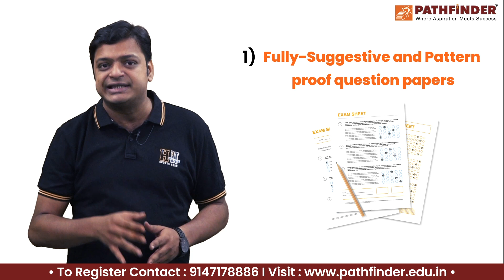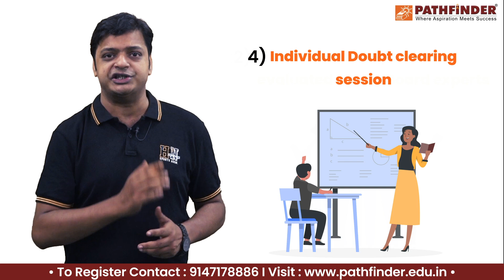Pathfinder Mock Test Programme 2024 | CBSE X & XII 2024 Mock Test Series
To keep ahead of the competition, Pathfinder Institution offers the best CBSE X & XII 2024  Board preparation possible. The most effective way to prepare for the various Board examinations is to use Pathfinder's Mock Test Series curriculum. See the whole video to find out why you should sign up.

Pathfinder Institute, the Leading Coaching Institute in Eastern India for IIT JEE, NEET and WBJEE foundation guides students in Competitive exams and Board exams.